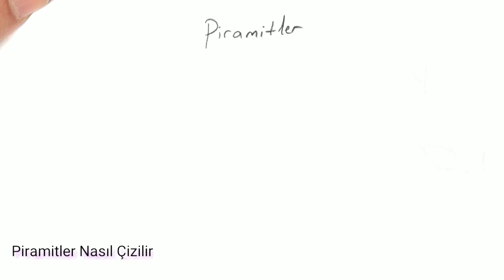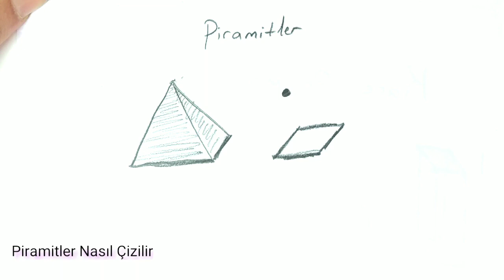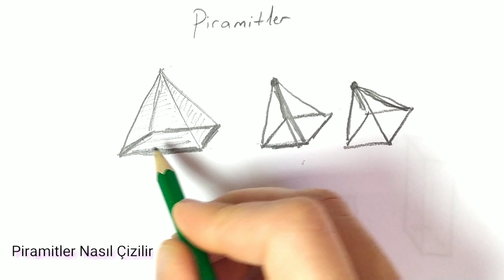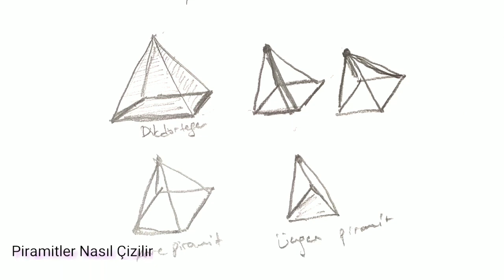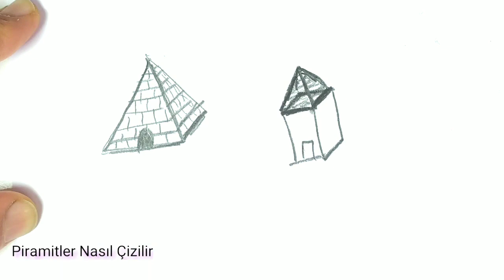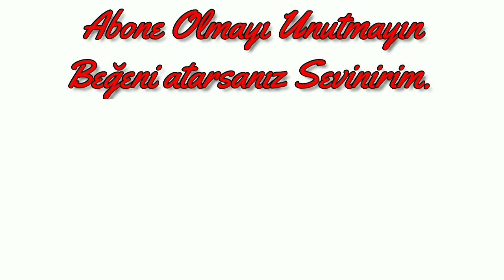PİRAMİTLER NASIL ÇİZİLİR PRATİK KOLAY 2 YÖNTEM